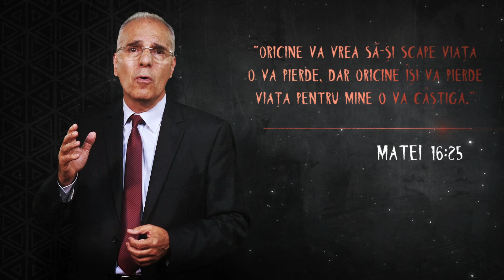Ce a pățit Soldatul care n-a vrut să TRAGĂ în Nevinovați? - Nimic Nou sub Soare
Ce ai face dacă în război ți s-ar cere să ucizi nevinovați? Istoria se repetă, nu este Nimic Nou sub Soare.

Dacă ai întrebări și vrei să vorbești cu noi, SUNĂ la 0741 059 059 - număr cu tarif normal sau scrie-ne la .

PREZENTATOR
Lucian Cristescu

PRODUCATOR
Hope Discovery

PRODUCATOR EXECUTIV
Andrei Badulescu

GRAFICA/EFECTE VIZUALE/COMPOZITARE
Andrei Badulescu / AVAMUV

ILUSTRATOR
Diana Ivan

EDITARE
Attila Peli

MUZICA
Gabriel Brasov

CAMERA
Daniel Scripcariu
Andrei Paraschiv

EDITARE SUNET
Attila Peli

MULTUMIRI SPECIALE
Irina Anghel, Florin Ghetu, Flavia Peli,
Mihai Bolonyi, Costin Banica, Petrica Cristescu

TEXT
Lucian Cristescu

REGIA
Attila Peli